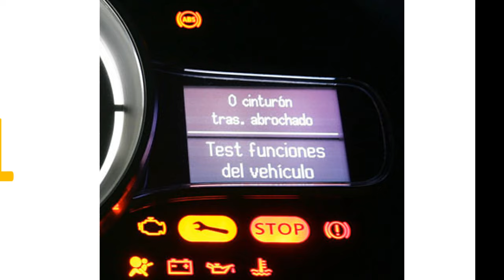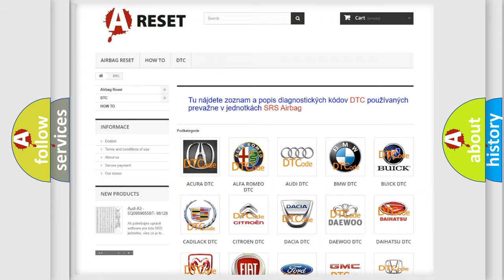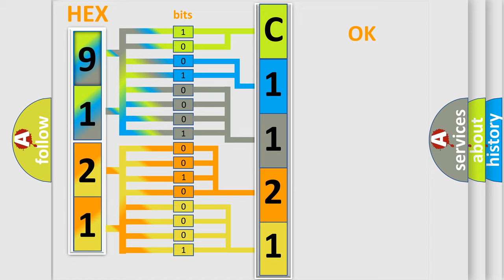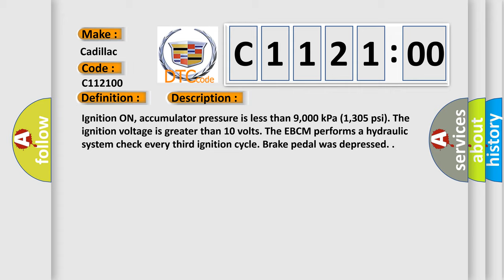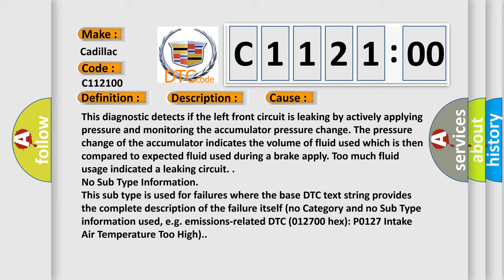DTC cadillac C1121-00 Short Explanation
Contents:
0:21 Basic DTC analysis according to OBD2 protocol standard.
1:48 Insight into programming
2:58 A diagnostically understandable description of the Diagnostic Trouble Code
3:05 Basic error definition

Make:
Cadillac
Code:
C1121 00
Definition:
Left Front Brake Hydraulic Circuit Leaking
Description:
Ignition ON, accumulator pressure is less than 9,000 kPa (1,305 psi). The ignition voltage is greater than 10 volts. The EBCM performs a hydraulic system check every third ignition cycle. Brake pedal was depressed.
Cause:
This diagnostic detects if the left front circuit is leaking by actively applying pressure and monitoring the accumulator pressure change. The pressure change of the accumulator indicates the volume of fluid used which is then compared to expected fluid used during a brake apply. Too much fluid usage indicated a leaking circuit.